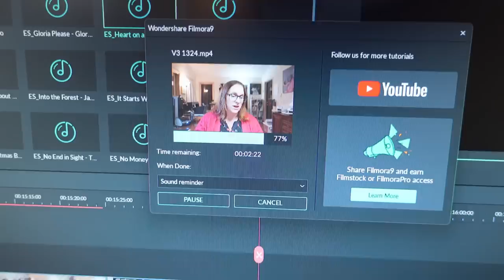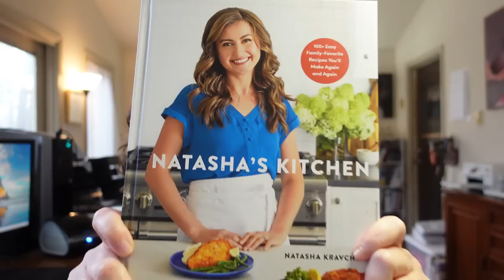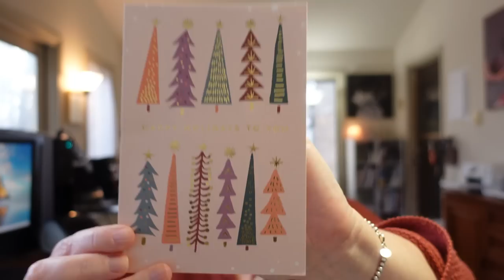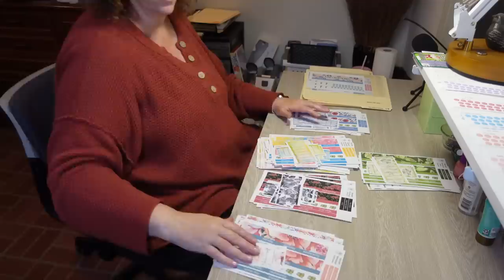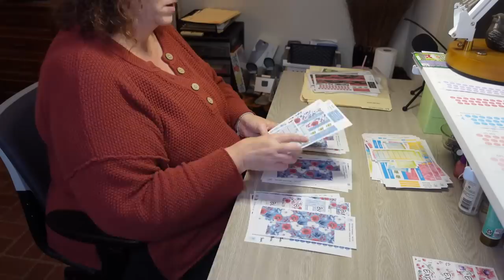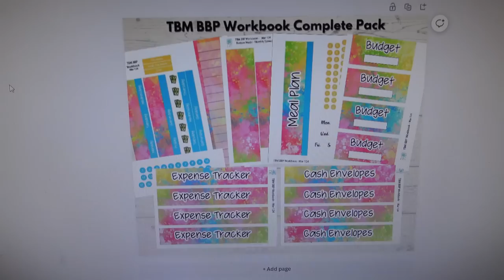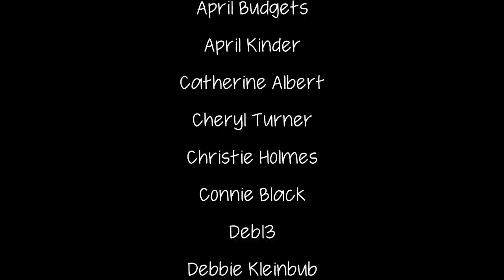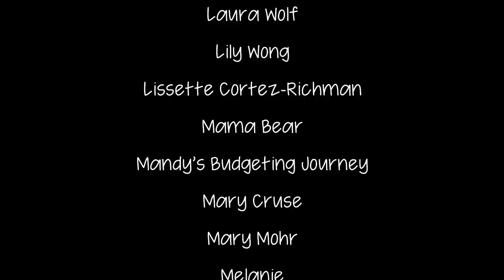Vlog: A Special Gift from Jacob, NEW March Sticker Designs, Filling Orders and More!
Hello Friends!  In this week's vlog I share with you a special gift from Jacob. I also share the NEW March sticker designs and all the little things I do through out the week as a content creator and sticker shop owner.

AMAZON FAVORITES